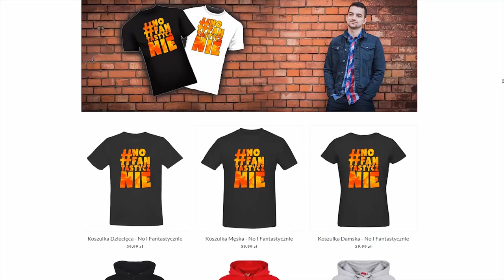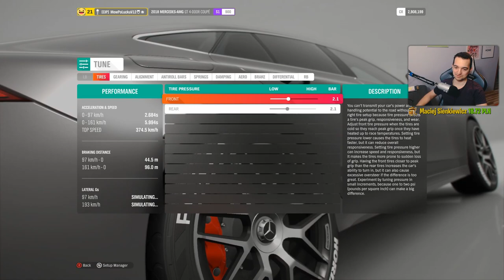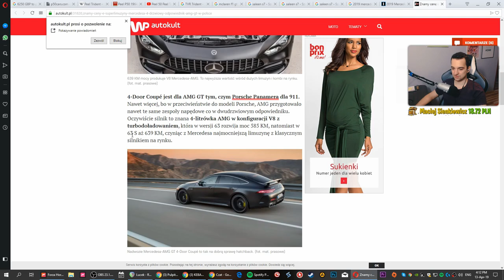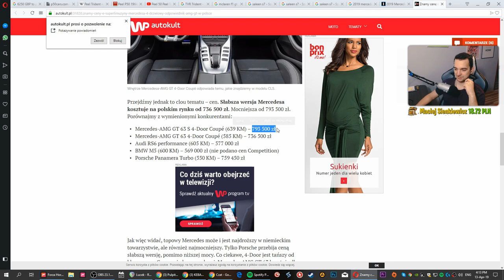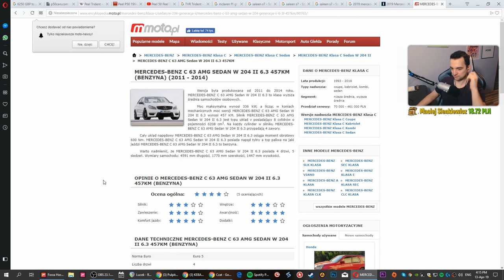MERCEDES BENZ 63S GT 4 | FH4